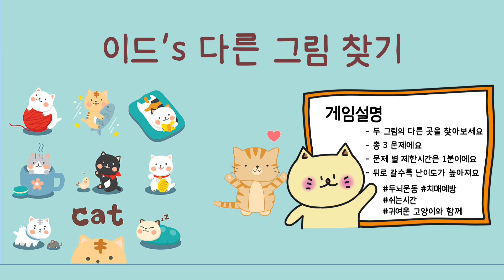당신의 뇌는? 20대?☆다른그림찾기/치매예방/틀린그림찾기/두뇌운동/숨은그림찾기/Find the Difference/치매예방퀴즈☆ 41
안녕하세요 귀여운 고양이 이드와 함께하는 다른 그림 찾기입니다.
문제당 제한시간은 1분!
상위 1%에 도전해 보세요!